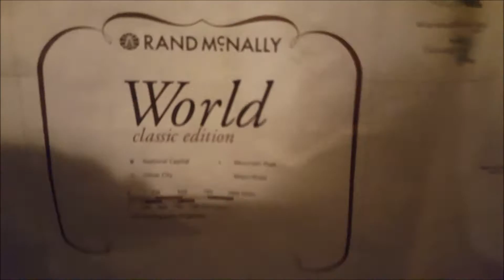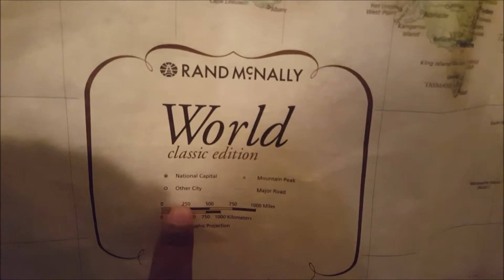Mathematics and Geography: Map Scale, Part 1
Part two will be coming either today or tomorrow.